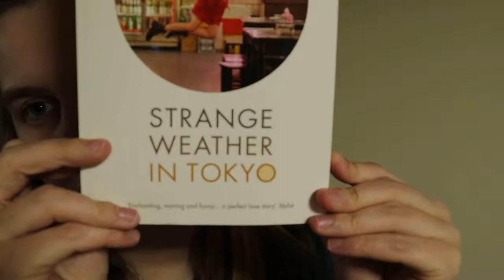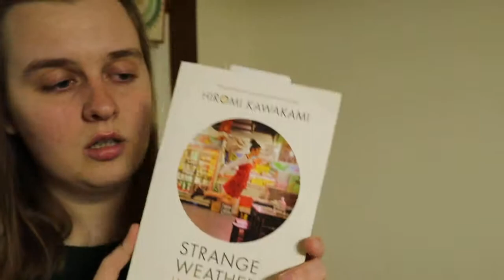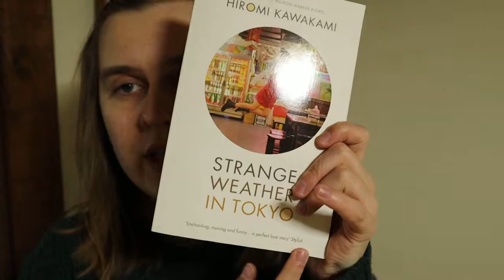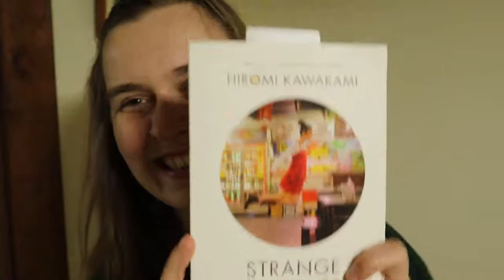ドイツ人が読んでみた！川上 弘美先生の本を紹介する！